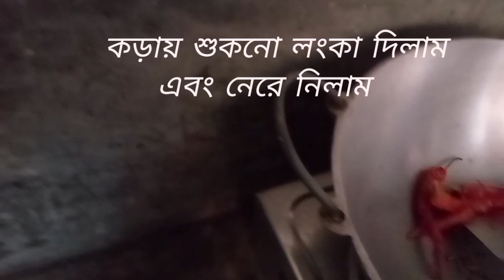ফুচকা রেসিপি। Fuchka Recipe 👍👍🙏🙏